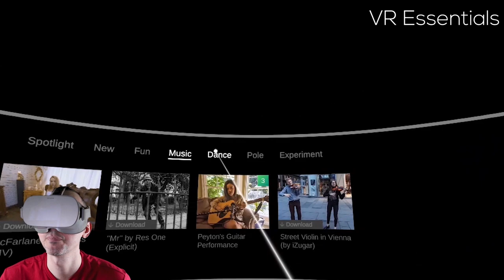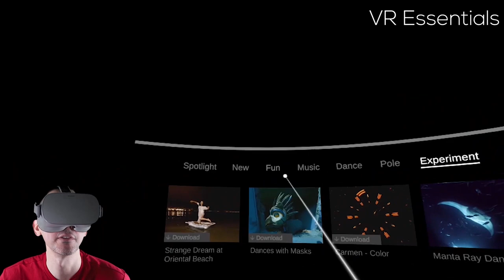Oculus Go - VIP Gala app review - VR Content for Brands - part 1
In this video we go through some of the content that may be useful to brands who are looking to develop content in VR, or perhaps develop their own App.

4K HDMI cable